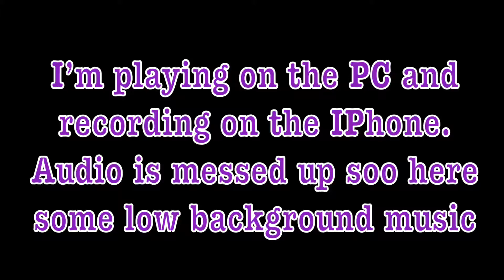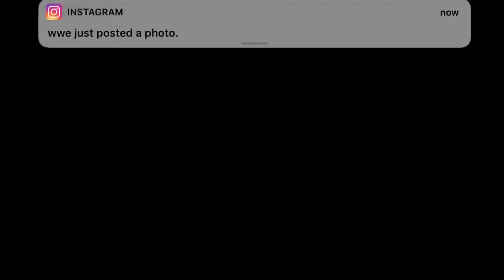There are MineCraft Zombies on Left 4 Dead 2